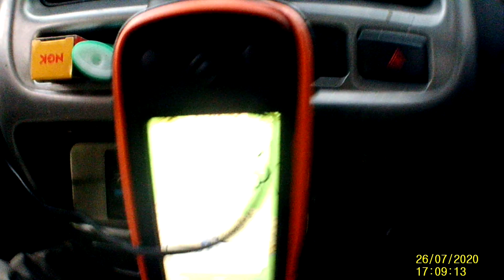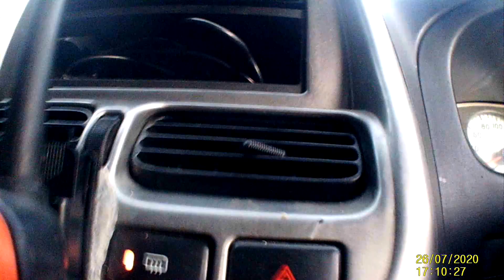HANGOVER PIG HUNTING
MEKE BUZZ one for the pot ...one bk to the bush for next year

CREDITS TO ..FKJ&MASEGO FOR THE MUSIC